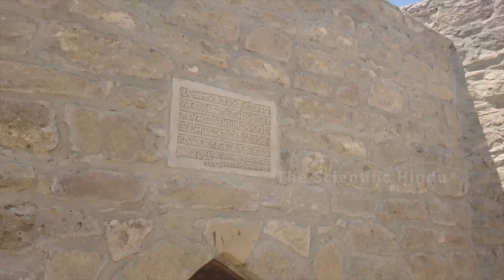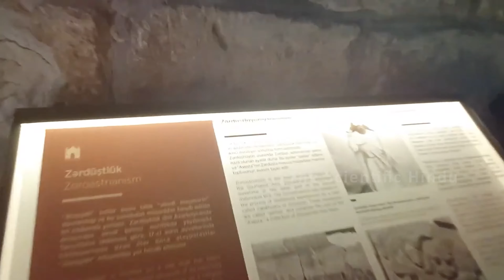मुस्लिम देश अज़रबैजान में हिंदू मंदिर ,जिसको पूजने आते हैं ईरानी पारसी | Hindu Temple Ajarbaijan